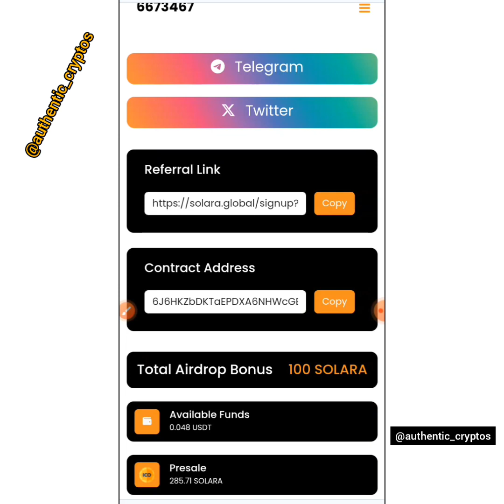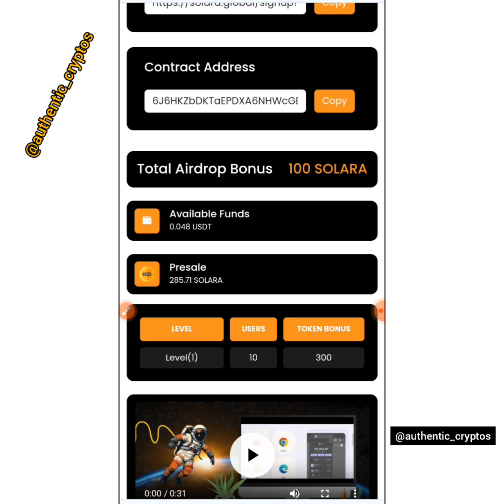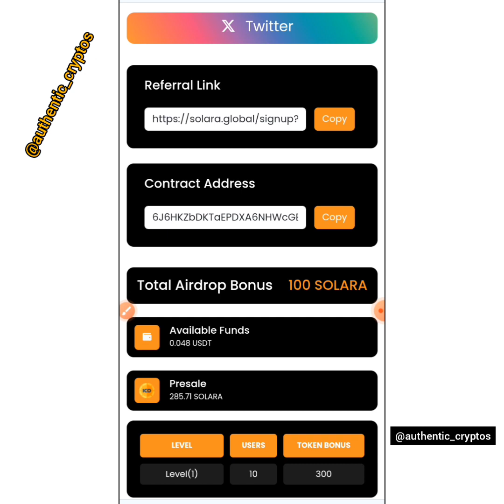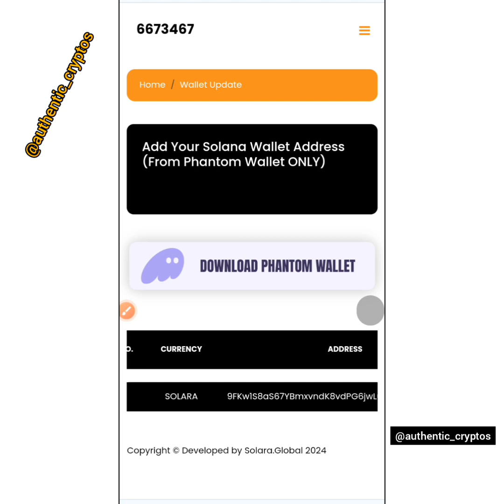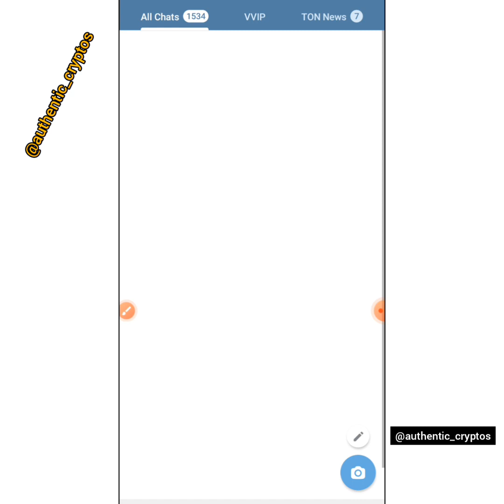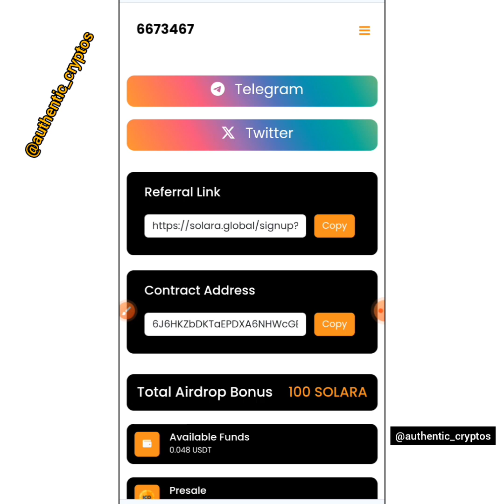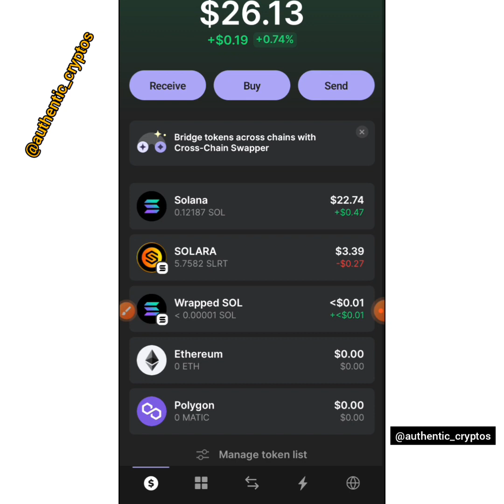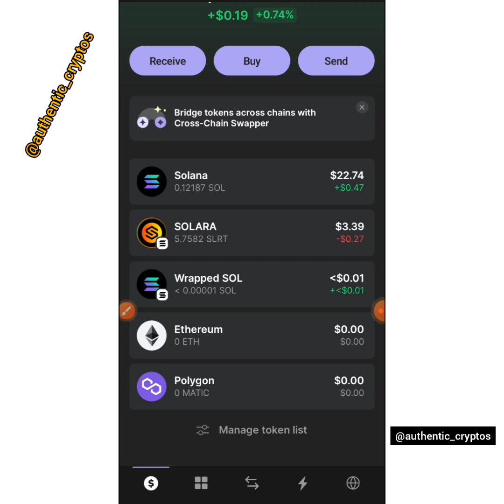If you're on solara airdrop,.don't miss this video,more infos revealed,.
Participate in Bitget airdrop and claim points ,.
Use the refferal Codes below 👇👇👇

Invite code 👉👉(LiJbQe)